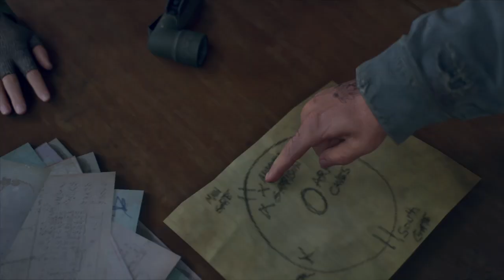DAYS GONE la storia parte 56 - lost Lake devastata